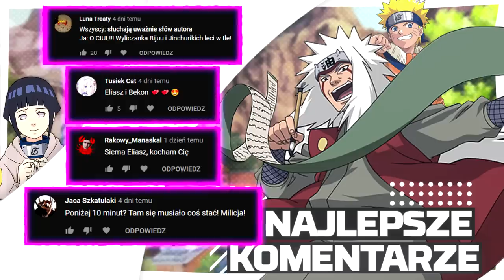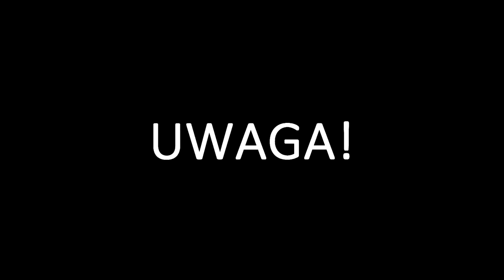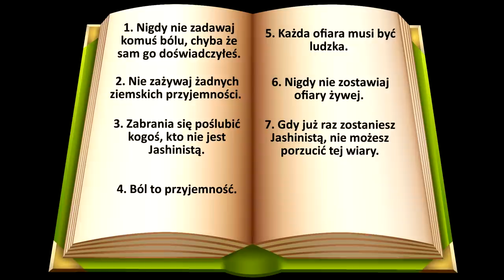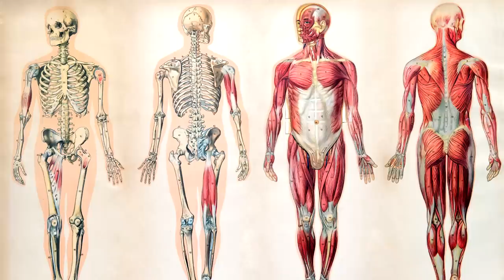Czym jest Jashinizm?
Jashinizm - nie tylko jak się okazuje jest religią z Naruto :) ale o tym trochę później ;p